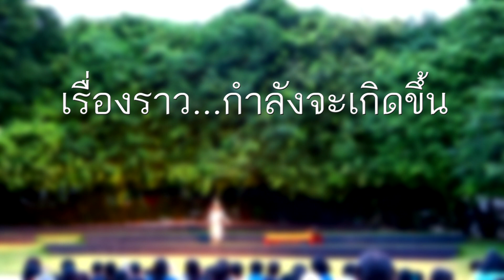โหมโรงก่อนการแสดงโขน ตอน กุมภกรรณพุ่งหอกโมกขศักดิ์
21 ก.ค. 2561   ถ่ายไม่ครบทุกเพลงครับ
เวทีกลางแจ้ง   มิวเซียมสยาม